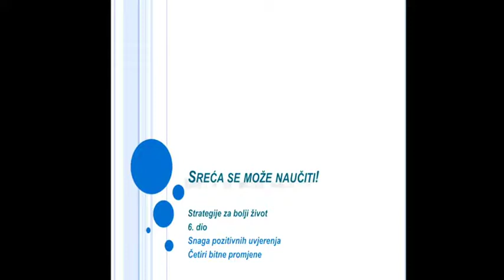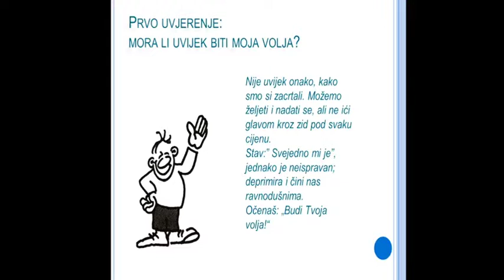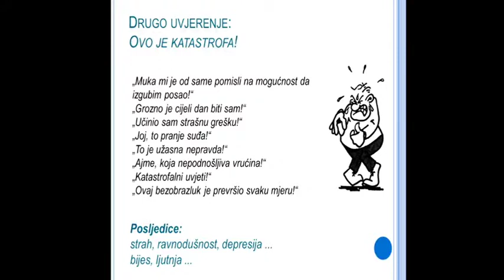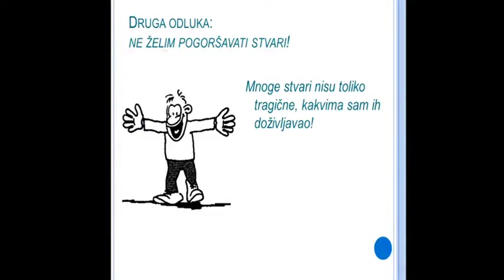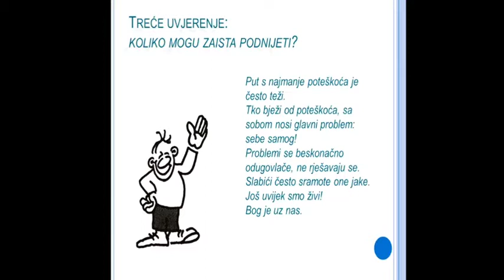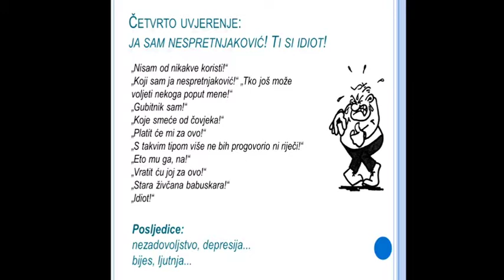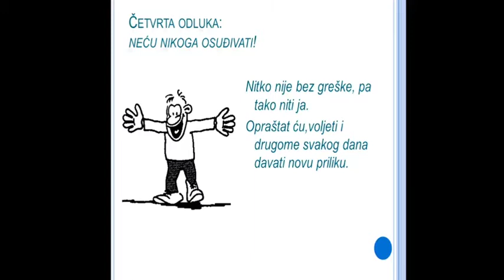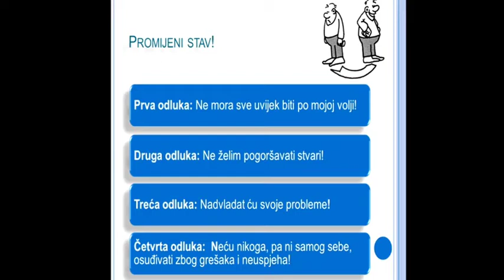6. Četiri bitne promjene – Siegfried Wittwer, 19.10.2017